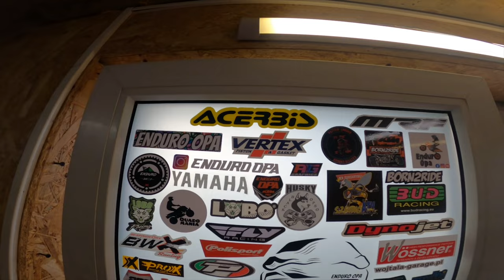Remont Generalny 2t - Składanie Silnika - Yamaha YZ 125 2002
SKLEP SZOPA MX - Części do MARKOWYCH Motocykli!